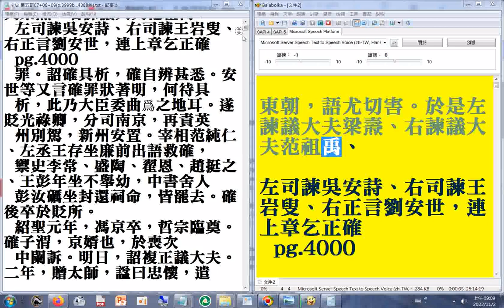宋史 第五部 有聲書09a p.3999b...4000+瀏覽p.3999b...4000